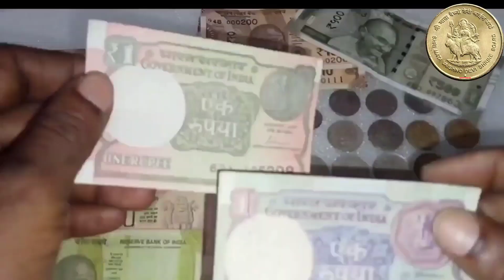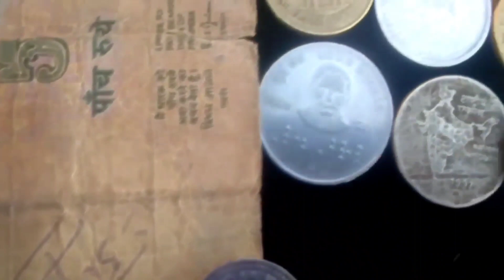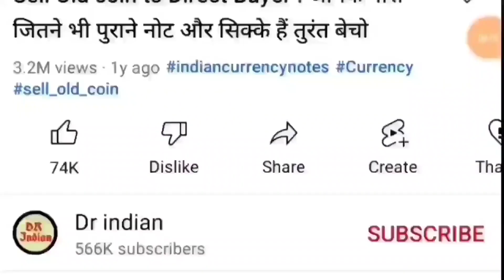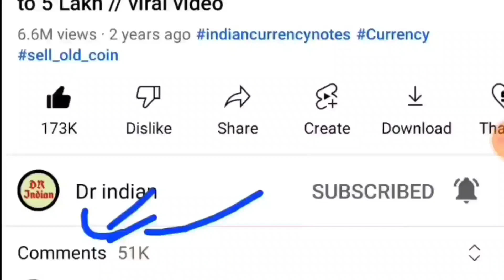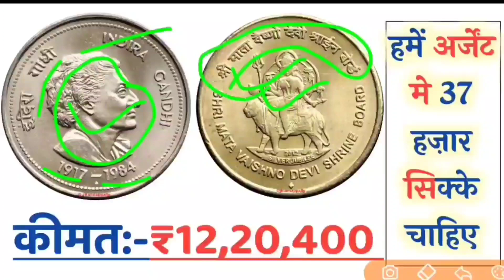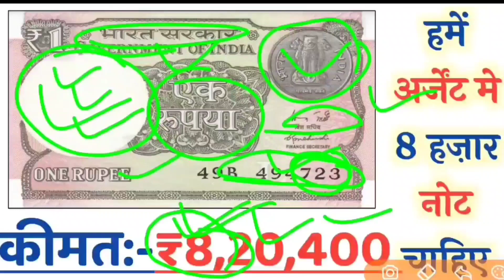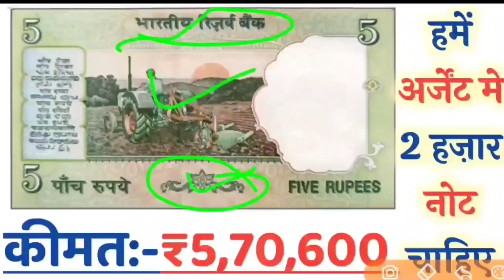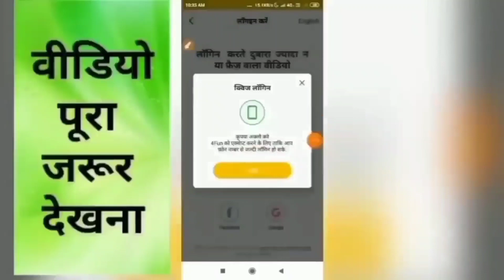Sell Old coin to Direct Buyer ! आपके पास जितने भी पुराने नोट और सिक्के हैं तुरंत बेचो